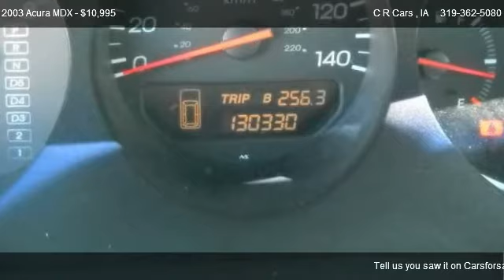2003 Acura MDX Touring - for sale in Cedar Rapids, IA 52404